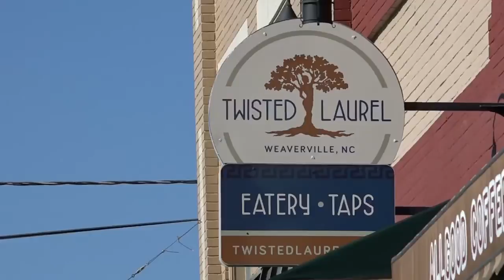Twisted Laurel Eatery & Taps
Good Eats, Drinks, & Friends, & Live Music !! Fun X's @ Twisted Laurel Eatery , Promoting Howling Moon Moonshine & Ali Randolph Stands in with The Rusted  Kage Band as a Special Guest. Great way to spend a Saturday night  downtown Weaverville, NC.